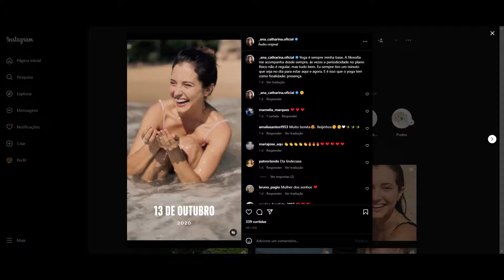STORIES DICATH (DIOGO CUNHA E ANA CATHARINA BB PORTUGUES) 06/11/2022